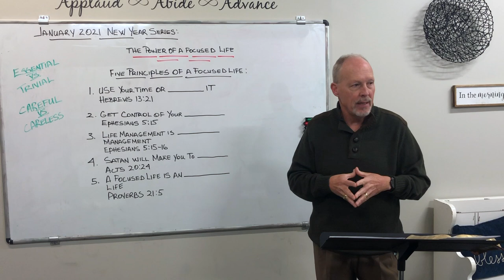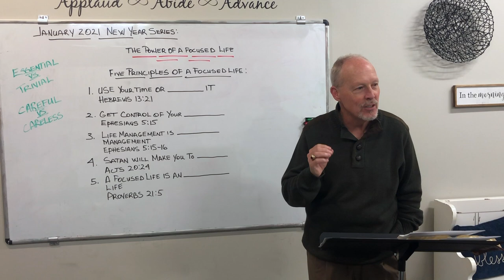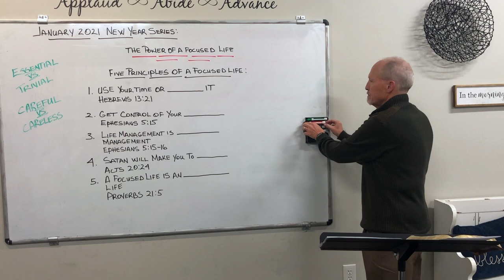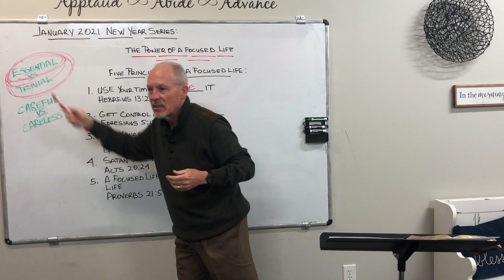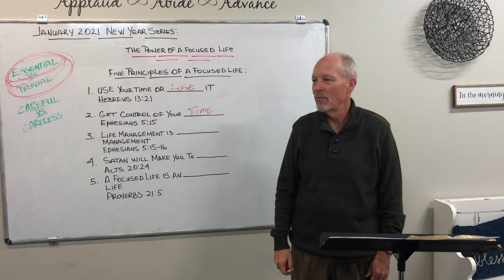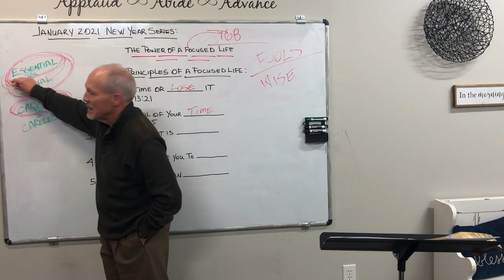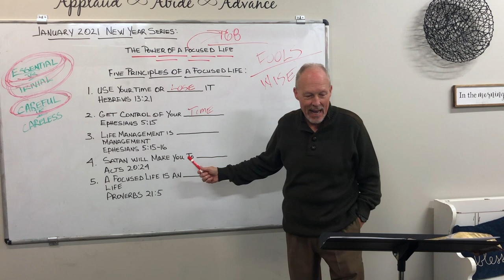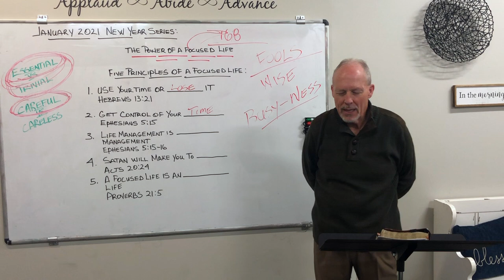The Power of a Focused Life-January Bible Study with Dan Perry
Small group Adult Bible - January Bible Study Series